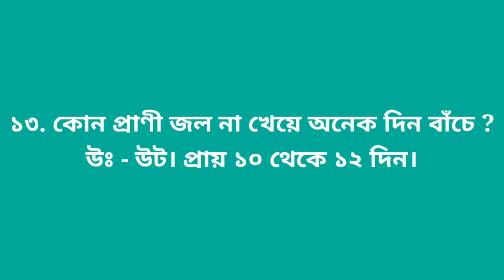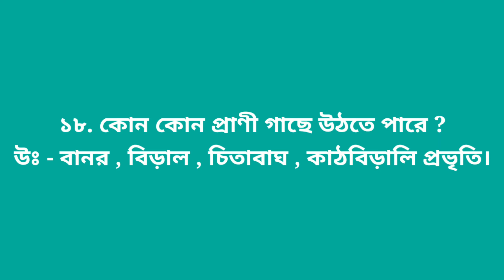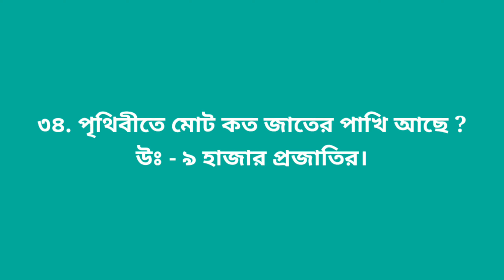35 টি জেনারেল নলেজ এর প্রশ্ন উত্তর বাচ্চাদের পড়াশোনার জন্য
35 টি জেনারেল নলেজ এর প্রশ্ন উত্তর বাচ্চাদের পড়াশোনার জন্য